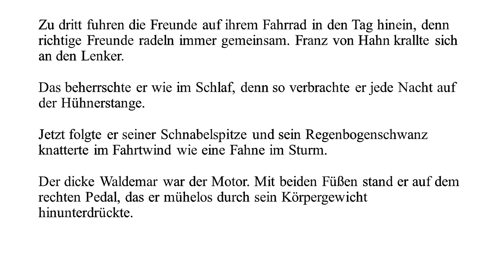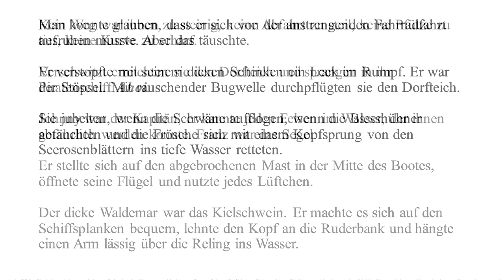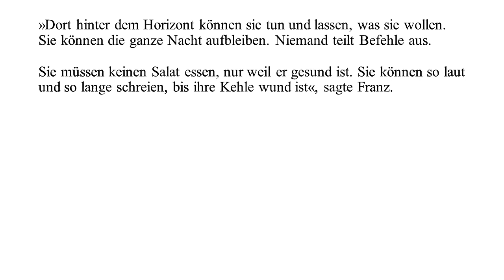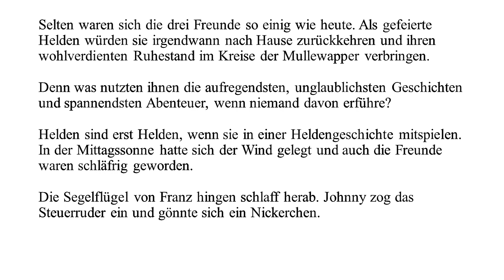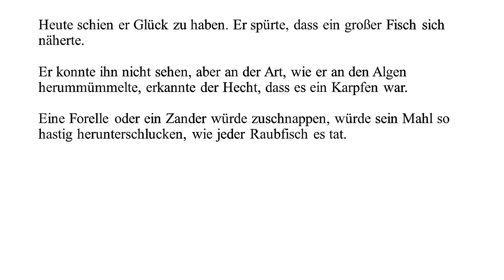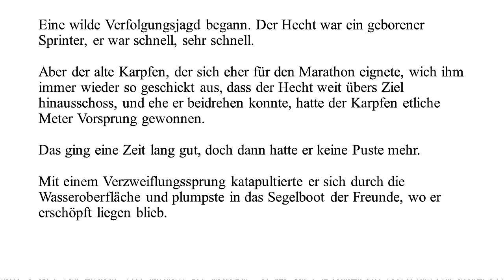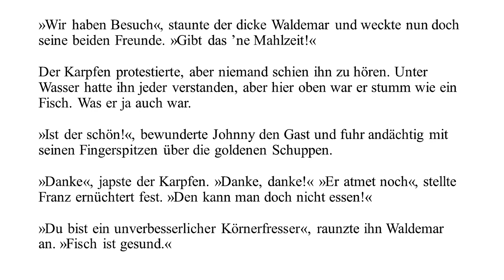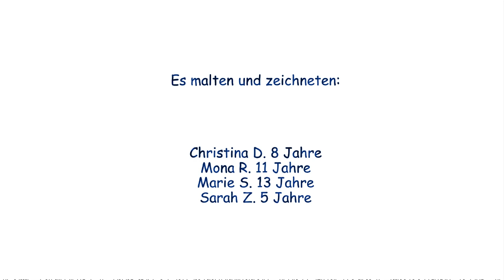DONNER & REUSCHEL, Freunde - die Schatzsuche, Episode 1, Mitmachhörbuch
Herzlichen Dank an alle Kinder, die Auschnitte aus dem Hörbuch "Freunde. Die Schatzsuche"  von Helme Heine und Gisela von Radowitz gesprochen haben und Bilder dazu gemalt haben.